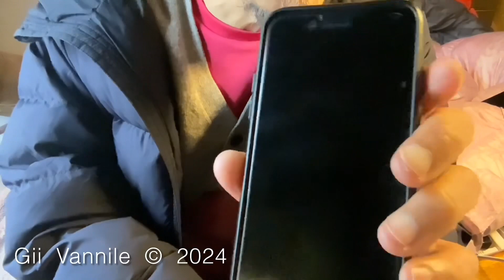02585 20240325 Mon. 06:40 am カゴメトマトケチャップは我が家の食卓に遣って来た第３の御菜でした by iPad by Kanji Nakano中乃莞爾 YokohamaJP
６０年　前
我が家の食卓に遣って来た御菜たち

１　キッコーマン　ウースター・ソース
　　小学３年生か４年生
２　チャーペット
　　小学４年生か５年生
３　カゴメトマトケチャップ
　　小学５年生か６年生
４　ＱＰマヨネーズ
　　中学２年生か３年生
５　サラダ・ドレッシング
　　高校３年生？

Mar. 26th 2024 Tue. 10:50 am

Mar. 25th 2024 Mon. 06:40 am

Mar. 26th 2024 Tue. 10:14 am

Original data was 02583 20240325 Mon. 06:40 am .
Original data was 1 hour 55 minutes 58 seconds .

Uploading

Mar. 26th 2024 Tue. 10:40 am